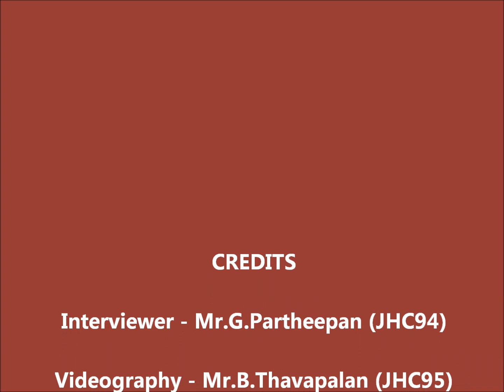Interview with Hon E Saravanapavan MP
Interview with Hon.E.Saravanapavan MP by G.Partheepan. Hon MP states leadership skills developed during school days at Jaffna Hindu College.